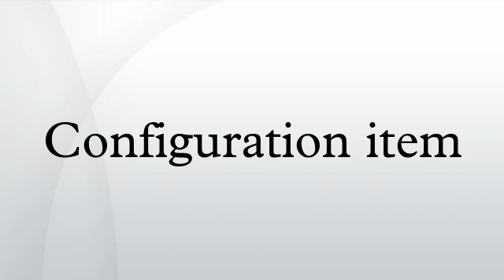Configuration item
The term configuration item refers to the fundamental structural unit of a configuration management system. Examples of CIs include individual requirements documents, software, models, and plans. The configuration-management system oversees the life of the CIs through a combination of processes and tools by implementing and enabling the fundamental elements of identification, change management, status accounting, and audits. This system aims to avoid the introduction of errors related to lack of testing as well as of incompatibilities with other CIs.
CIs cannot be used in manufacturing sectors as it doesn't have any scope to include such configurations. Even though CIs are not mandatory in this domain but having a version management of Bill of Material is essential.